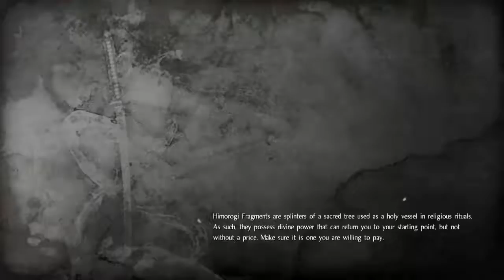Let's Play Nioh (Part 18)